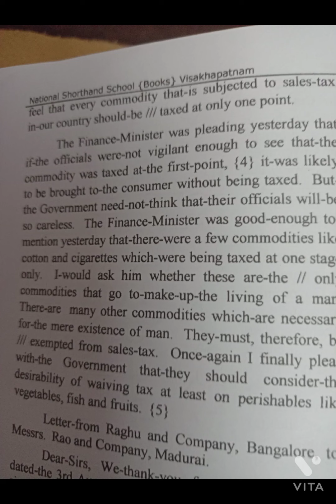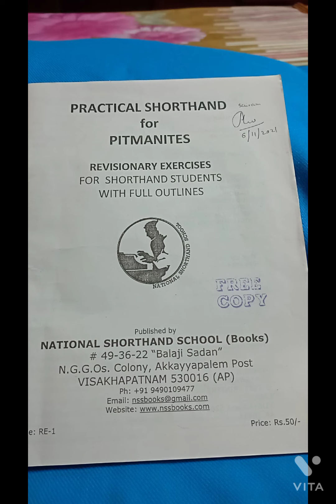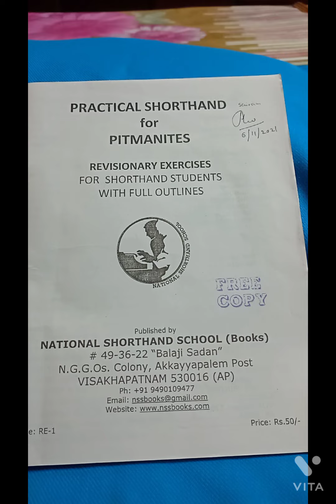247.ENGLISH SHORTHAND - 120 WPM SPEED (TN FEB, 2010) BY LAKSHMI PRASAD PICHIKA.